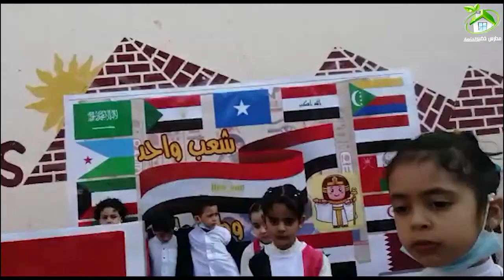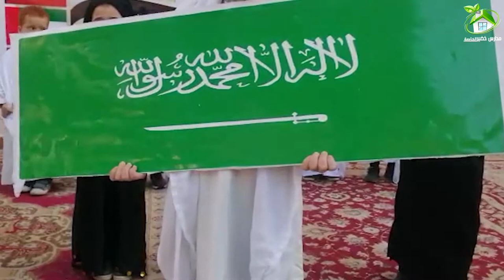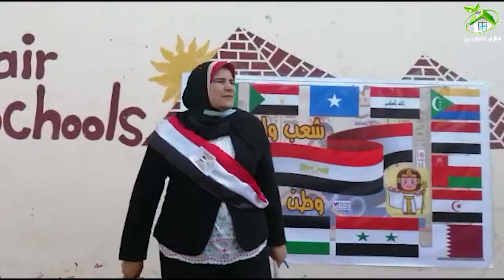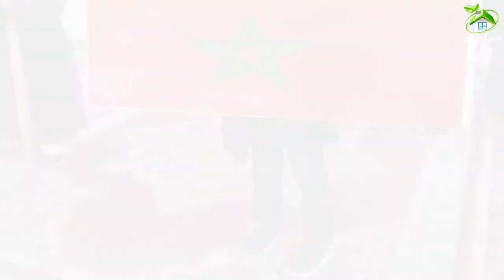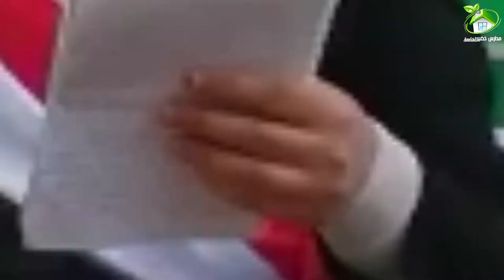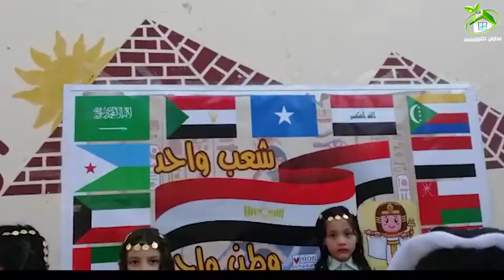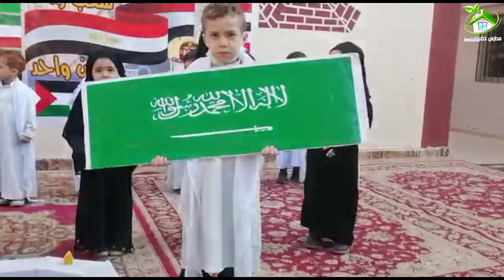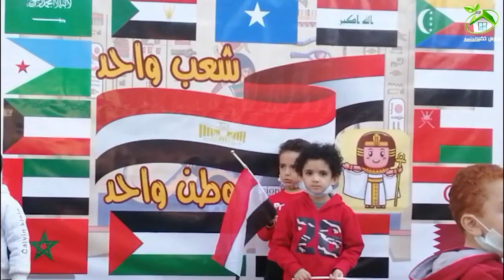الوطن العربي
انشطة خضير - رياض اطفال عربي - الوطن العربي - الوحدة الوطنية - الحلم العربي